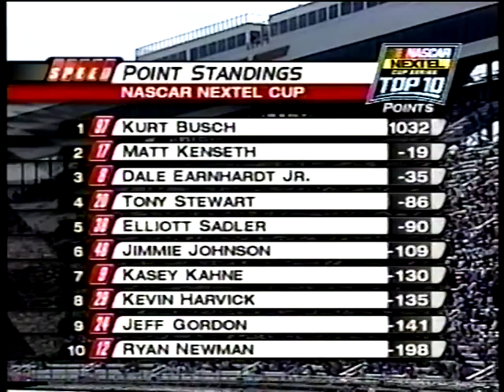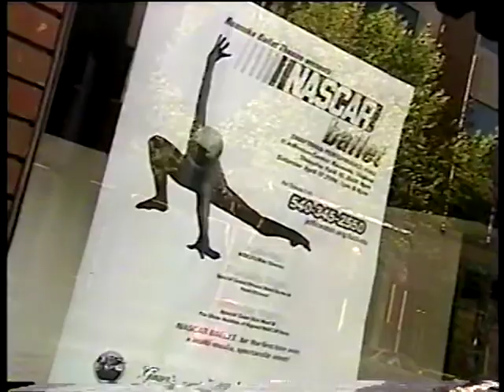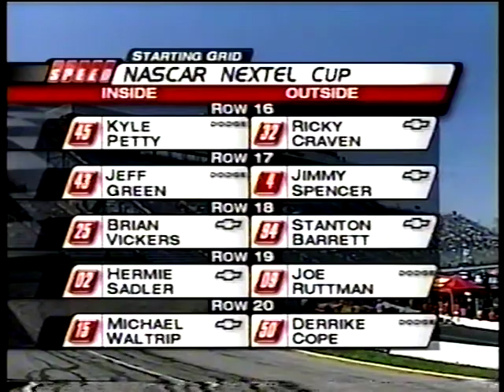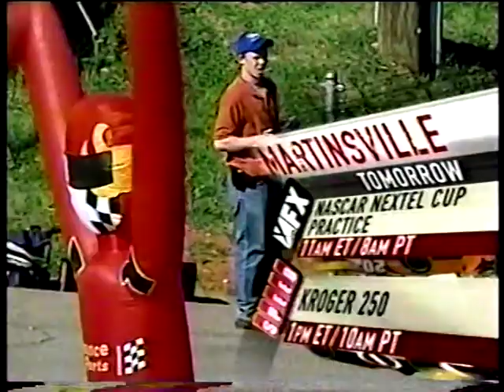2004 NASCAR NEXTEL Cup Series Advance Auto Parts 500 Bud Pole Qualifying